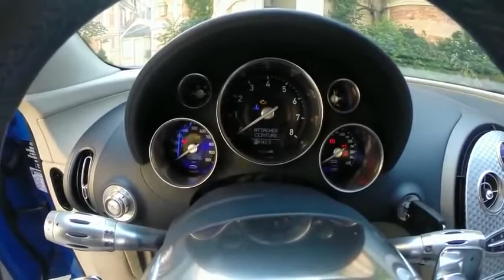Bugatti in Paris